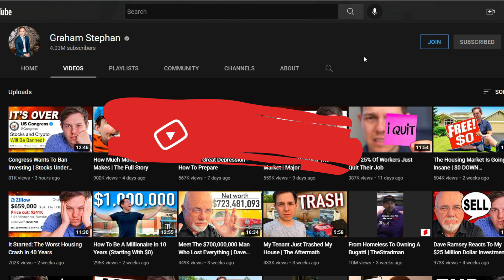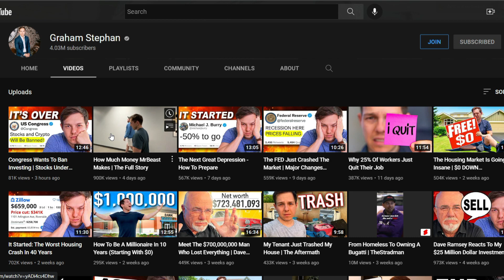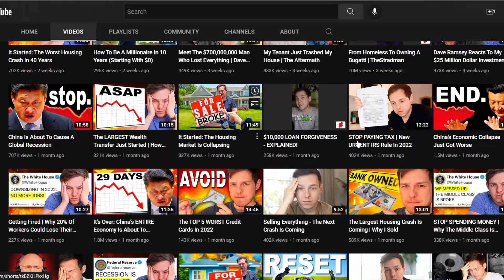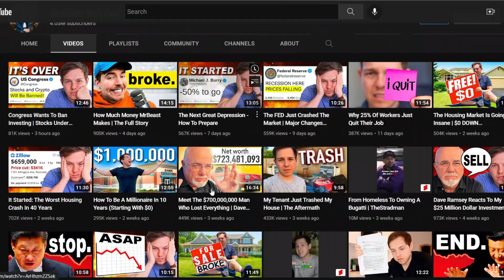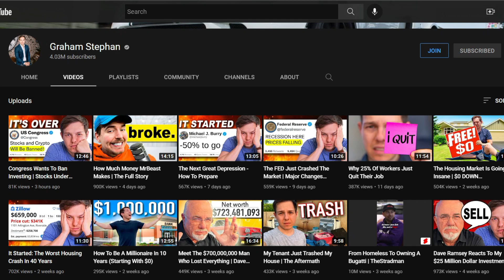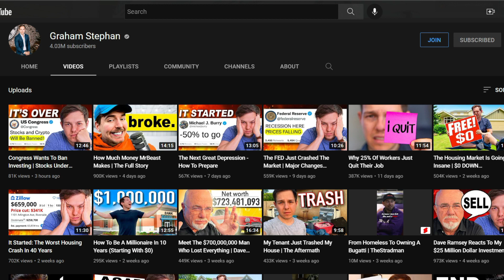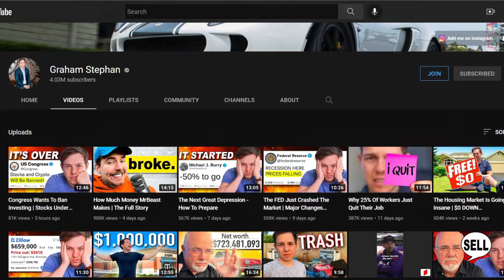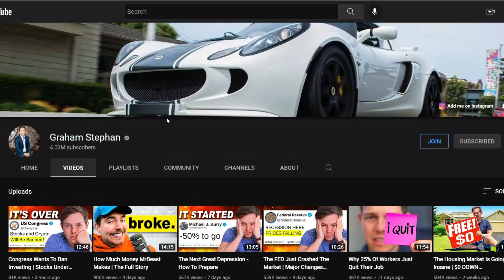*WARNING* Silver is Getting BANNED!?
They will match ANY PRICE from another major bullion dealer! Make sure you let them know Slayer sent you! They will love to hear it & also supports me for free!

- Slayer